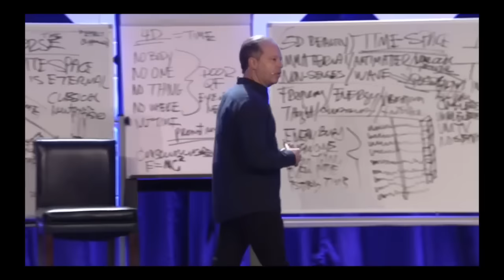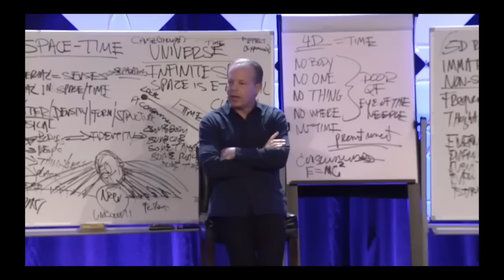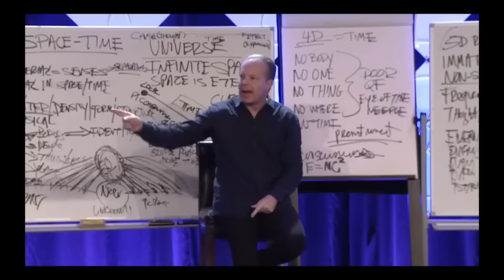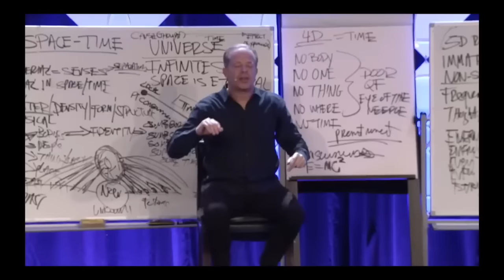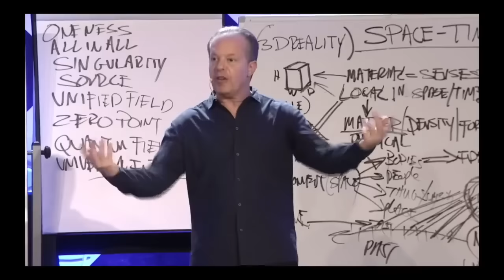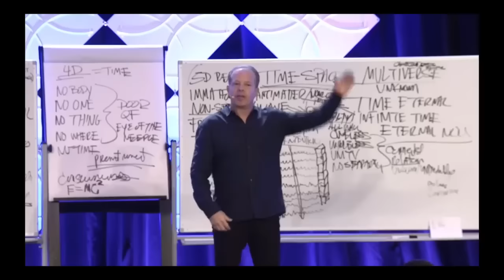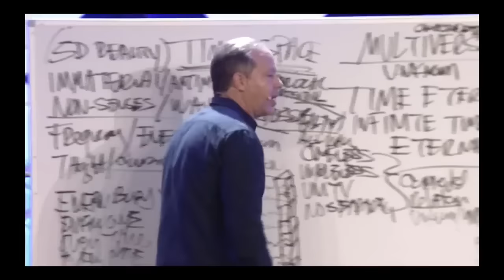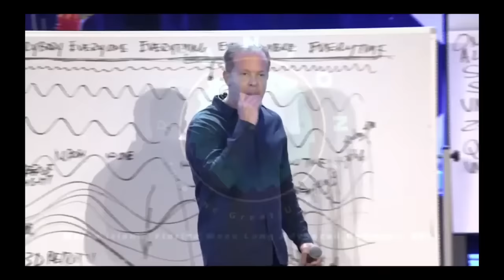Dr. Joe Dispenza Live Stream: Marco Island 2020 Event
Join the extraordinary Dr. Joe Dispenza in this captivating live stream event from Marco Island in 2020. In this life-transforming session, Dr. Dispenza shares profound insights on neuroscience, meditation, and the power of the mind. Witness the wisdom of one of the leading experts in the field of personal development as he guides you towards unlocking your true potential. Don't miss this exclusive opportunity to experience the magic of Dr. Joe Dispenza's teachings from the comfort of your home. Tune in to this inspiring live stream and embark on a journey of self-discovery and empowerment with Dr. Joe Dispenza! 🌟🧠